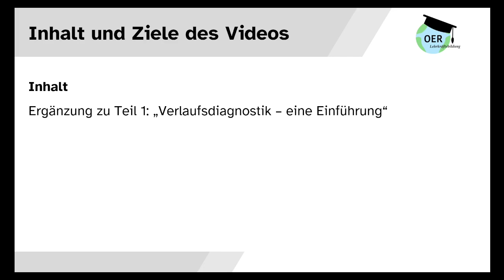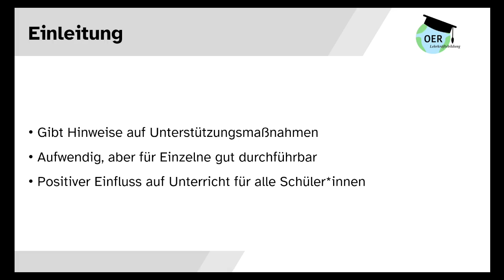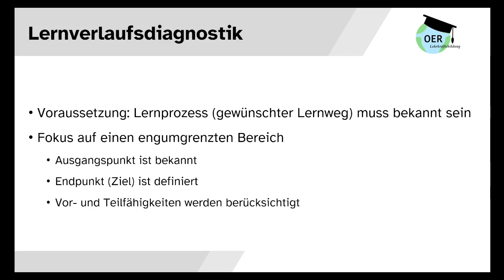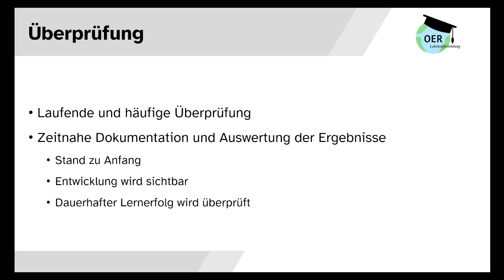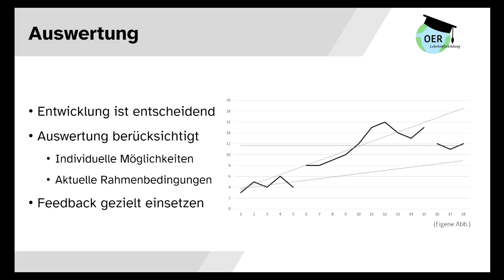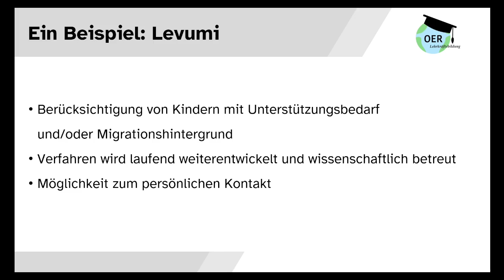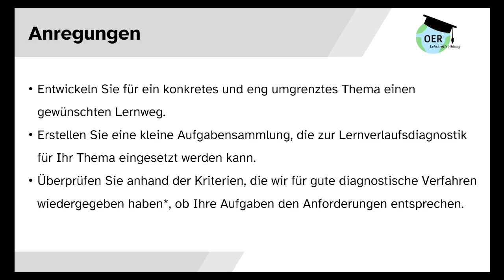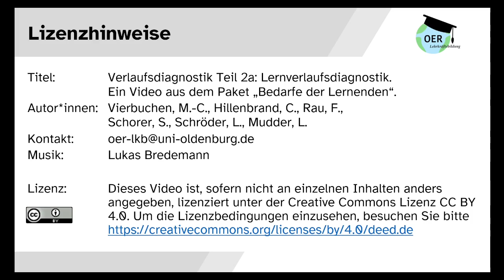Verlaufsdiagnostik 2a: Lernen. Aus dem Paket Bedarfe der Lernenden | Universität Oldenburg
Dieses Video zeigt, wie Verlaufsdiagnostik im Bereich Lernen eingesetzt werden kann und stellt exemplarisch die Online-Plattform Levumi kurz vor.